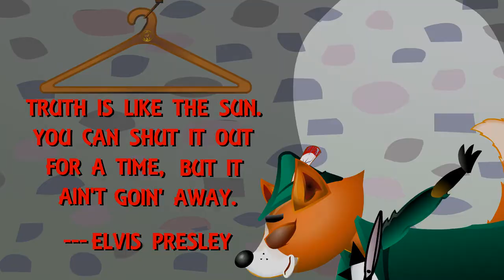The Emperor's New Clothes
A parable for all times, Hans Christian Andersen's cautionary tale is about a vain emperor who gets exposed before his subjects, and an entire kingdom that ignores the truth for fear of being judged.  When a small child questions the lie, the spell is broken.